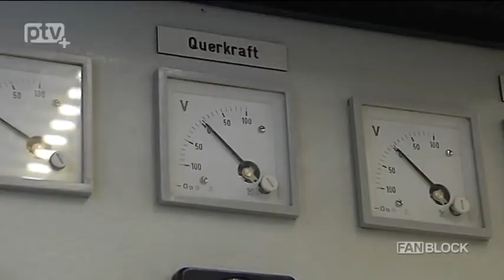FANBLOCK-TV: Bobteam Friedrich im Windkanal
Alles für das Ziel Olympia. Nach einer durchwachsenen Saison bereitet sich das Bobteam Friedrich akribisch auf den Saisonhöhepunkt vor. Zwischen den Weltcup-Rennen nutzte das Team die Gelegenheit, um im Windkanal das Material zu testen.